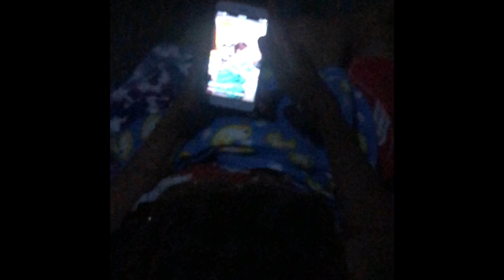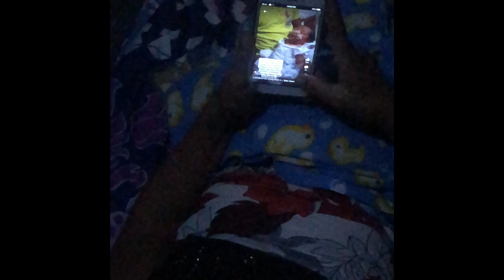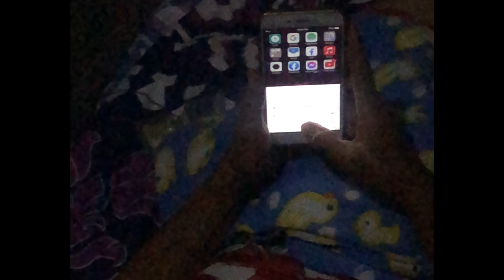“Mothers Day PRANK !!! You’re so cute 🥰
Gabie na kaayo tingala ko sa pekas kwarto banha paman so mao to “ Kay nag Cellphone’ pa diay HAHA 😂 “

||mother prank
|Lets prank
|prank your mama
|prank your mother 2023
|2023 prank
|chill prank